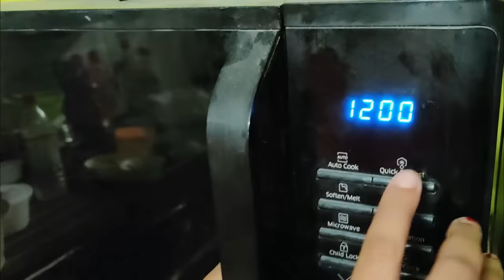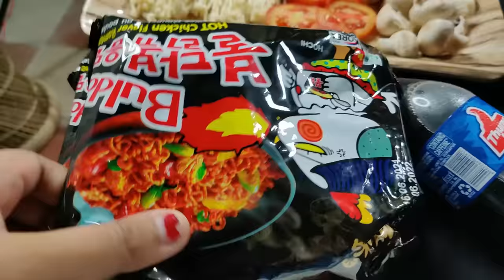𝐊𝐨𝐫𝐞𝐚𝐧 𝐁𝐁𝐐 𝐚𝐭 𝐇𝐨𝐦𝐞 | Korean Food CookBang | Best Korean Food for winter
Today I am going to prepare and eat Korean BBQ at home with my family, I will show you the entire process from the scratch!

Ingredients:
Prawn
Sausage
Paneer
Buldak Hot Chicken Ramen Noodles
Chinese Cabbage
Pokchoy
Button Mushroom
Enoki Mushroom
Tomato
Egg

For Chinese Marination:
1 tbsp Soy Sauce
1 tbsp Sesame Oil
1 tbsp Vinegar
1 tbsp Red Chilly sauce
1/4 tbsp Crushed Black Pepper

For Butter Garlic Marination:
Butter
Chopped Garlic